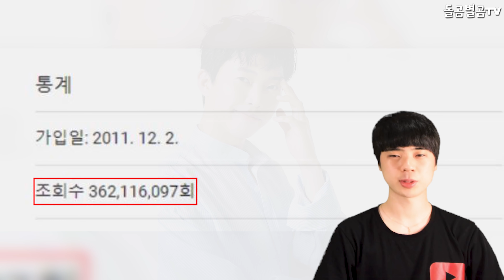【ENG】가수 임영웅, 콘서트 연습량도 남달랐다? 숨겨진 비하인드 화제!! Lim Young-woong, practice a lot for the concert? 돌곰별곰TV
정대규

감사합니다.

네이버 파파고 다국어 번역 :

Singer Lim Young-woong, did you practice a lot for the concert? Hidden behind-the-scenes stories!!

歌手のイム·ヨンウンさん、コンサートのために たくさん練習しましたか？ ビハインドストーリーです。

歌手林永雄,爲演唱會練習了很多嗎? 隱藏在幕後故事!!

감사합니다^____^

감사합니다.